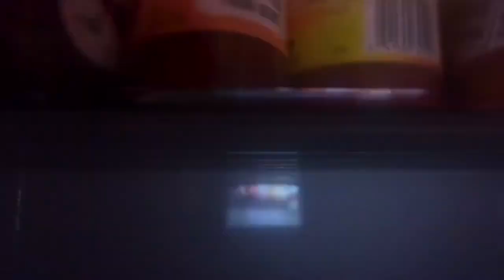A Day in Quarantine | University of Denver | Georgia Kyriacou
The COVID-19 pandemic has led to drastic changes to people's lives around the world. Learn more about what a day in Georgia's life is like now as a DU student!

This video is available with English, Chinese (Traditional) and Chinese (Simplified) captions!

Video producer: Georgia Kyriacou
Video editor: Georgia Kyriacou
Video translator: Ronnie Cheng

for more information on how to apply to the University of Denver and to talk to a student ambassador.